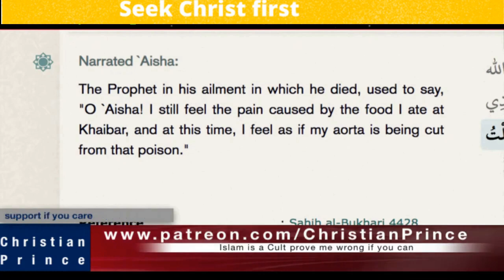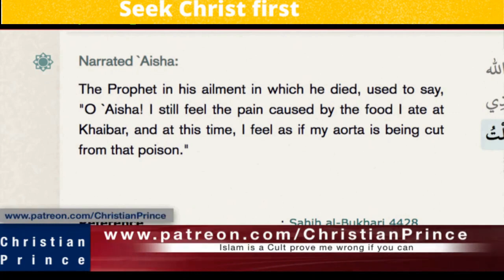Christian prince Muslim girl Explain why she turn to Muslim because they kill people turn to Islam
Christian prince,
Christian prince,
prophet muhammad,
islam alah,
islamic cartoon,
Christian prince
Christian prince
Christian prince
prophet muhammad
islam alah